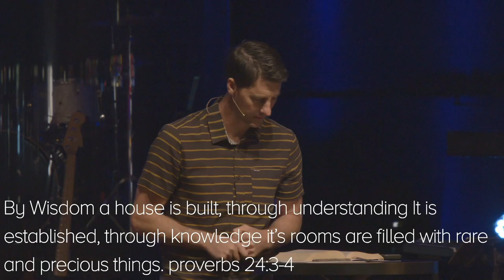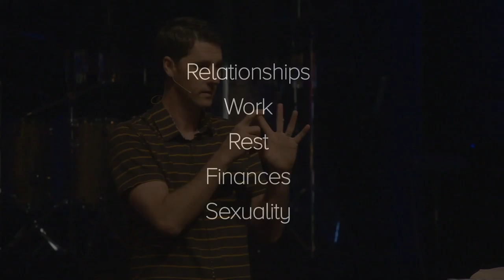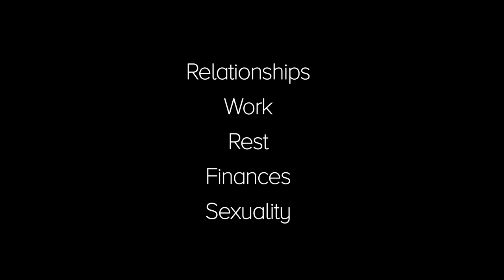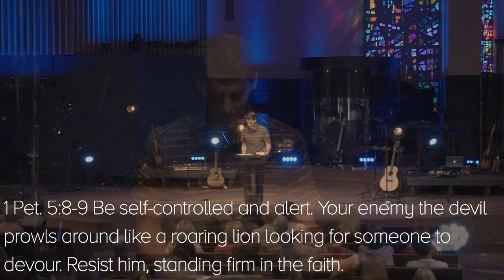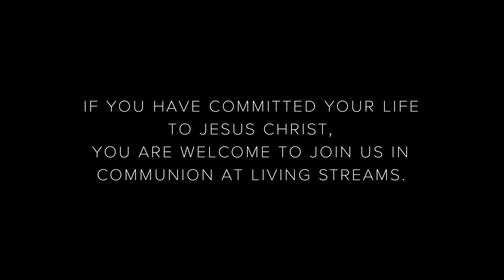The Other Hours — David Stockton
Living Streams Church is a nondenominational church located in Phoenix, Arizona, led by Pastor David Stockton. We hope you connect and grow closer to the Lord with this encouraging content.
⚡️FOLLOW LIVING STREAMS ON SOCIAL MEDIA⚡️
Living Streams Church // @livingstreamschurch